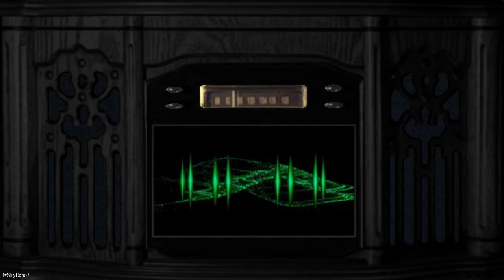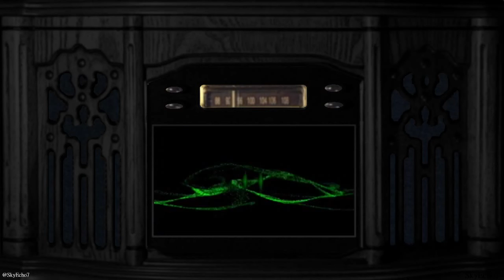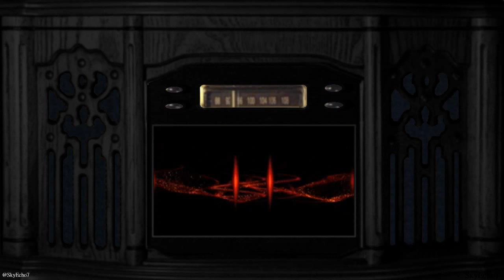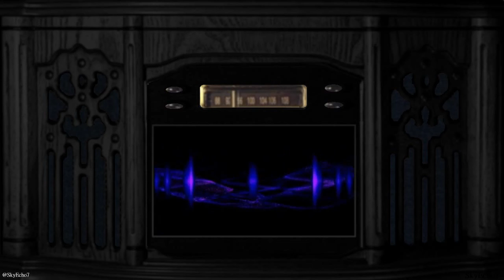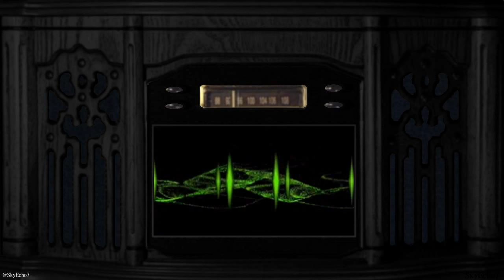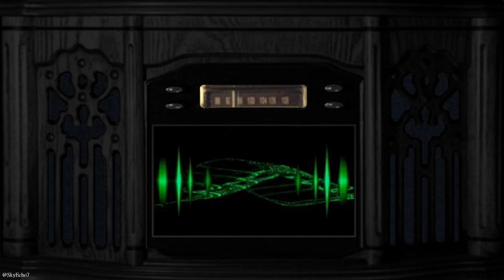Scotland Bill Committee 30 June 2015 - Welfare 1/6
Tuesday 30 June 2015 House of Commons - Scotland Bill Committee - Day 3: Welfare Powers
2:35 People pay National Insurance for their State Pension (WASPI) - Westminster Labour MPs, including Edinburgh South MP Ian Murray, STOPPED National Insurance being devolved to the Scottish Parliament as part of this Bill because they claim to believe ALL of the people in the UK should benefit EQUALLY.
NOW, 3 August 2017, Scottish Labour want the SNP to:

1) mitigate Westminster Tory Pension Policy for Scottish ONLY WASPI.
2) increase tax on the people of Scotland, some of them WASPI, to pay for it.

Hypocritical & not thought through for any benefit to anyone but Scottish Labour because there's no guarantee from Westminster that they won't clawback these payments through UK controlled, means tested benefits many WASPI may be receiving.

Welfare Policy Framework
Amendments 128, 112, 48
Clause 19
Amendments 115, 49 & 50
Clause 20
Amendment 12
Clause 21
Amendments 129, 116, 13 & 132
Clause 22
Amendments 8, 117, 111 & 131
Clause 23
New Clause 31

Ian Murray MP Edinburgh South, (Lab)
Mr Graham Allen MP Nottingham North, (Lab)
Dr Eilidh Whiteford MP Banff & Buchan, (Scottish NATIONAL Party)
Sir Oliver Heald QC MP North East Hertfordshire, (Con)
Kate Green MP Stretford & Urmston, (Lab)
Rt Hon Priti Patel MP, Witham & Minister of State Department for Work & Pensions, (Con)

Division - Amendment 128 Ayes 252 Nos 312
Division - Amendment   48 Ayes 258 Nos 314

Universal Credit, Work Allowance, Housing Benefit, National Insurance, PIP,
Amendments 118 & 5
Clause 24
Amendments 119, 7 & 6
Clause 25
New Clause 28, 39, 40, 44, 45, 46, 53 & 55

Rt Hon John Redwood MP Wokingham, (Con)
Mark Durkan MP Foyle, (Social Democratic & Labour Party)
Sir Edward Leigh MP Gainsborough, (Con)
Ian Blackford MP Ross, Skye & Lochaber, (Scottish NATIONAL Party)
Patricia Gibson MP North Ayrshire & Arran, (Scottish NATIONAL Party)
Tommy Sheppard MP Edinburgh East, (Scottish NATIONAL Party)
Rt Hon David Mundell MP, Dumfriesshire, Clydesdale & Tweeddale, The Secretary of State for Scotland, (Con)

Division - Amendment 118 Ayes 261 Nos 313

Employment Programmes & Support
Amendment 120
Clause 26
Amendments 121, 113, 122, 9, 114, 10,
Clauses 26 - 30
New Clause 43

Hannah Bardell MP Livingston, (Scottish NATIONAL Party)

Division - Amendment 120 Ayes 260 Nos 316
Division - New Clause 28 Ayes 259 Nos 317
Division - New Clause 31 Ayes 258 Nos 317
Division - New Clause 39 Ayes  58 Nos 515

Further information:
Scotland Bill 2015-16